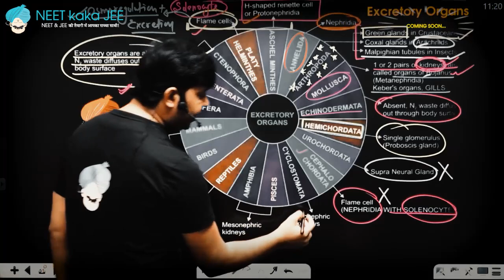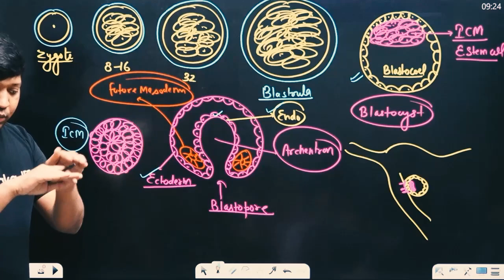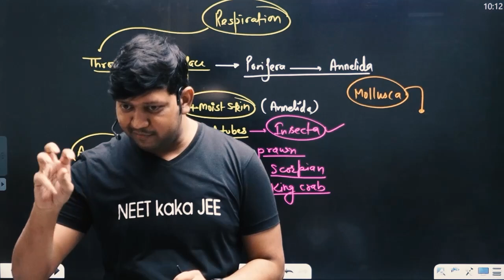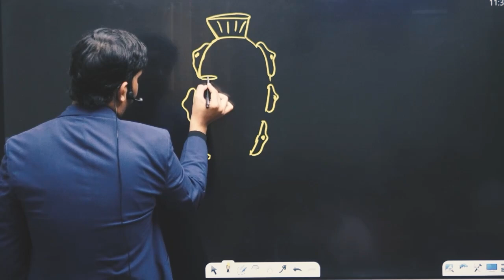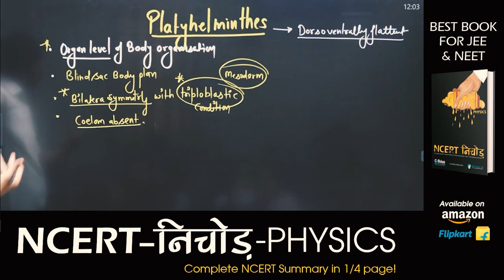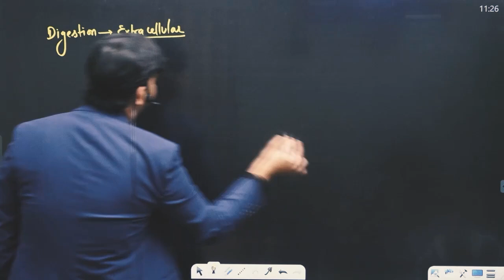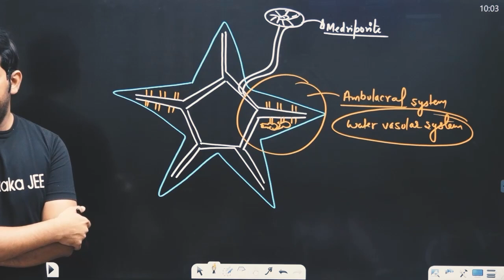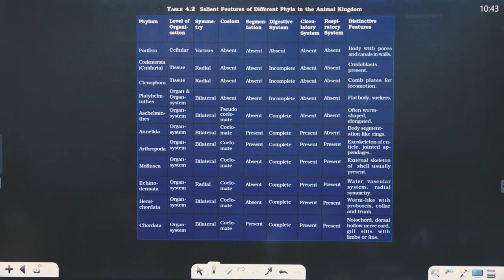Class 11 || Ch-4 || Animal Kingdom || The Living World || NCERT WORD TO WORD | Complete NEET Biology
Animal Kingdom || NCERT WORD TO WORD || Complete NEET Biology Chapter wise GUN SHOT

NCERT WORD TO WORD || Complete NEET Biology Chapter wise GUN SHOT

NCERT Nichod Biology 2.0
NCERT Nichod Biology - Hindi Edition -

📌 OTHER Links:
Amazon Store

00:00:00 Introduction
00:08:03 Basis of classification
00:30:46 Levels of organization
00:43:15 Body plan
01:10:45 Diploblastic and Triploblastic Organisation
01:21:36 Notochord
01:52:26 Coelom
02:17:05 Symmetry
02:48:10 Segmentation
03:23:45 Digestion
03:36:23 Respiration
03:50:44 Circulation
03:59:34 Excretory Organ
04:13:50 Excretory Matter
04:27:57 Fertilization
04:41:18 Development
04:52:14 Larval
05:02:45 Habit&Habitat
05:05:06 Phylum – Porifera
06:04:54 Phylum : Ctenophora
07:20:53 Phylum – Platyhelminthes
08:01:27 Phylum – Aschelminthes
08:32:08 Phylum – Annelida
09:20:15 Phylum – Arthropoda
10:15:12 Phylum – Mollusca
10:51:51 Phylum – Echinodermata
11:11:14 Phylum – Hemichordata
11:22:45 Phylum Chordata
12:27:09 Class – Amphibia
12:39:00 Class – Reptilia
12:45:35 Class – Aves
12:52:14 Class – Mammalia
12:57:42 Class – Cyclostomata, Chondrichthyes, Osteichthyes